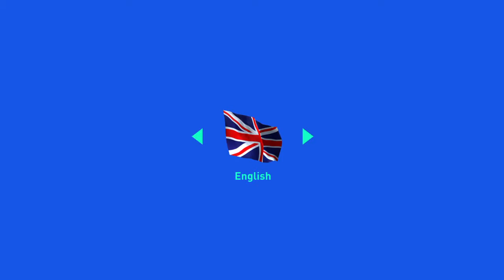FIFA 19 UT Game